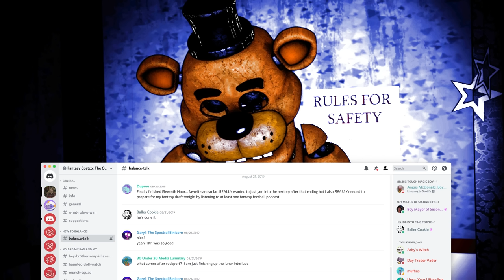This FNAF 1 Remake Gave Me A Heart Attack